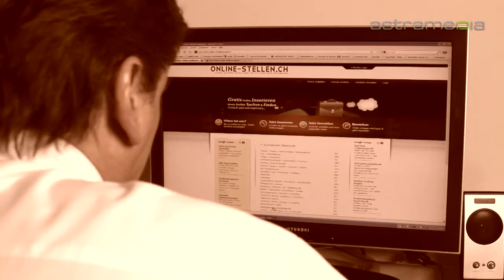WellTrix GmbH, Altendorf, Das System zum Erfolg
Wir sind der Marktleader in der Boom Branche der Zukunft und suchen Menschen, die interessiert sind sich ein Zusatzeinkommen von 500, 1000 oder mehr Franken aufzubauen oder eine neue lukrative Karriere starten wollen. Mit der Möglichkeit von zu Hause aus zu arbeiten.

ein. So erhalten Sie den Zugang zu unserem 15 Minuten Informationsfilm oder rufen Sie an unter 055 / 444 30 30. Voraussetzung: Sie sind zwischen 18 und 65 Jahre, Sie haben Internet und Telefon, die Bereitschaft im Team zu arbeiten, keine Vorkenntnisse nötig, denn Sie werden von uns ausgebildet und gecoacht.